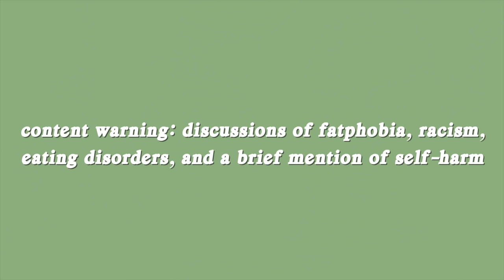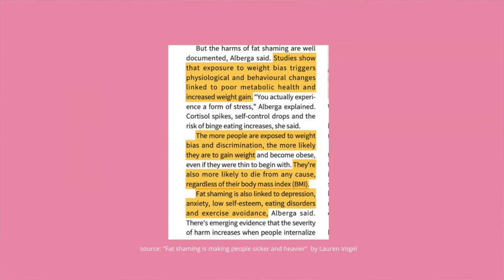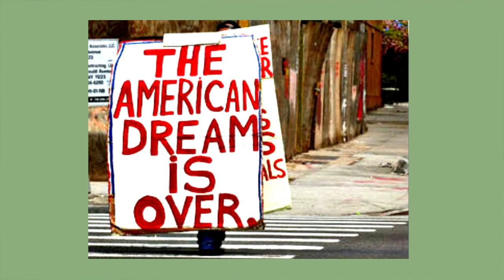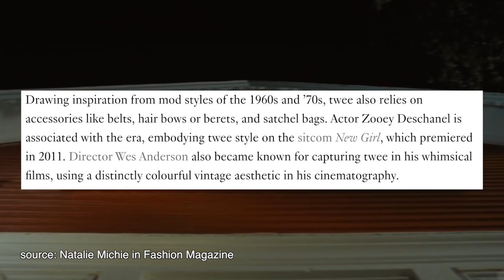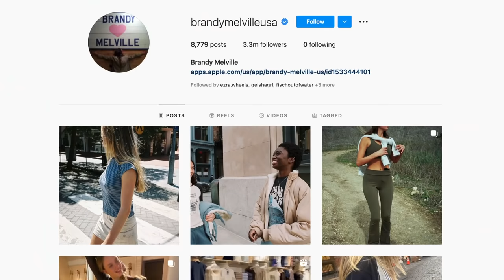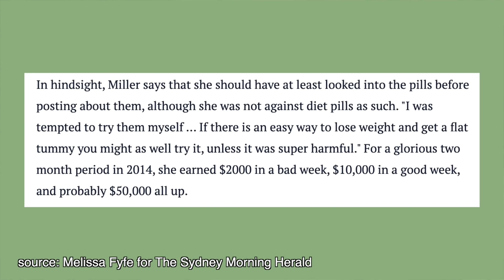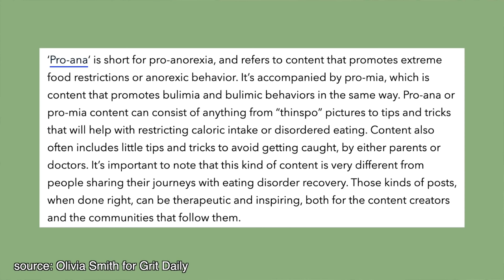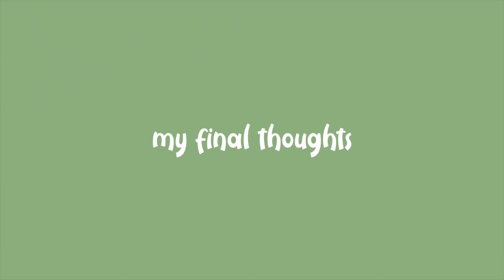the fatphobia of early 2010s tumblr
despite the topic of this video, i didn't completely hate tumblr! i actually really loved it and spent most of my teenage years on it. but i think it's important to critique the media/content we consume and actively like, especially since there's been so much talk of the "2014 tumblr girl" comeback!

Sabrina Strings' "Fearing the Black Body: The Racial Origins of Fat Phobia"

time stamps
0:00 intro
0:31 content warning
0:40 what is tumblr?
3:40 what is fatphobia?
5:03 setting the scene for the early 2010s
7:35 popular tumblr aesthetics
8:45 twee
10:48 grunge
12:07 brandy melville really sucks
14:25 ED culture on tumblr
20:53 the resurgence of 2014 tumblr
23:55 my final thoughts + outro

hope ur all having a lovely day! ❣